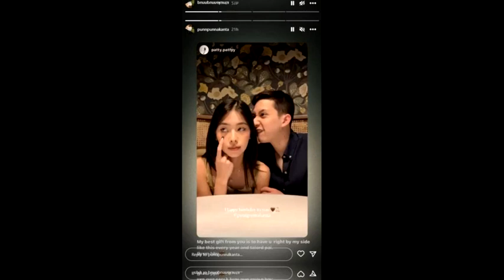พาว่าที่สะใภ้ ปุณณกันต์ เจอพ่อแม่!‘น้องปุณณ์’ ลูกชาย ‘นุสบา’ คบสาวอยู่ในสายตา แม่ไฟเขียวแล้ว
พาว่าที่สะใภ้ ปุณณกันต์ เจอพ่อแม่!‘น้องปุณณ์’ ลูกชาย ‘นุสบา’ คบสาวอยู่ในสายตา แม่ไฟเขียวแล้ว / ข่าวดาราล่าสุดวันนี้ ดารา